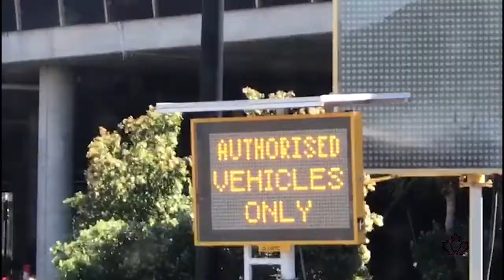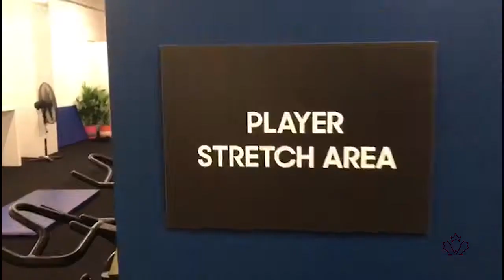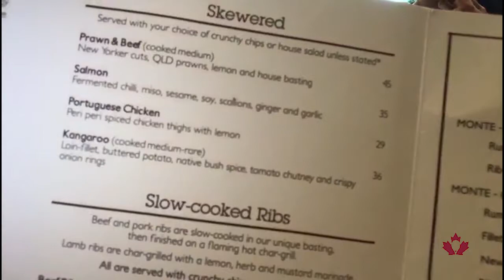"Being Frank" - Episode 2 - Touring in Melbourne and behind the scenes at the Australian Open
In episode 2 of "Being Frank", Frank Dancevic tours Melbourne and takes us behind the scenes at the Australian Open.